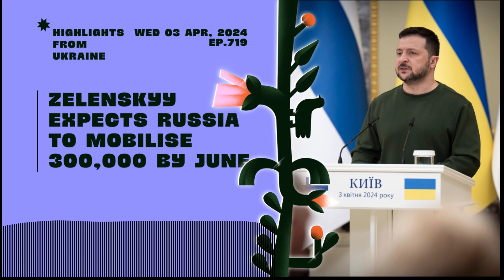Zelenskyy expects Russia to mobilise 300,000 by June - 03 Apr News Summary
Welcome to the 'Highlights from Ukraine' podcast, your daily audio summary of the latest news reported in the Ukrainian media.

We are Artem&Marharyta - a team behind this podcast.

Photo: The Office of the President of Ukraine